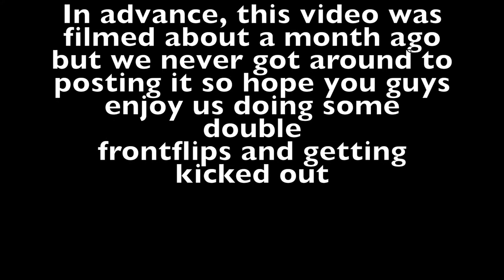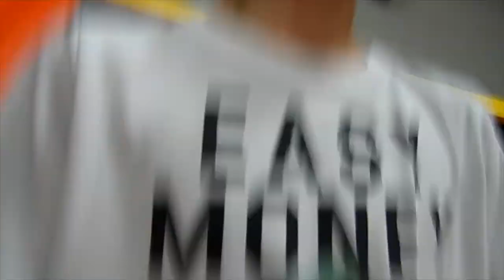WE BOTH Did A Double!! *Got yelled AT*